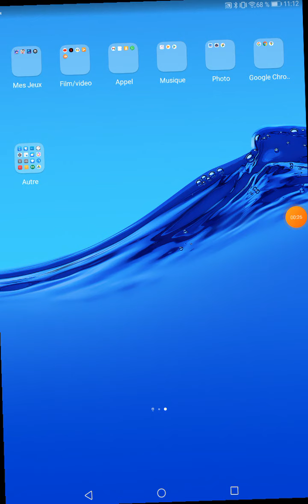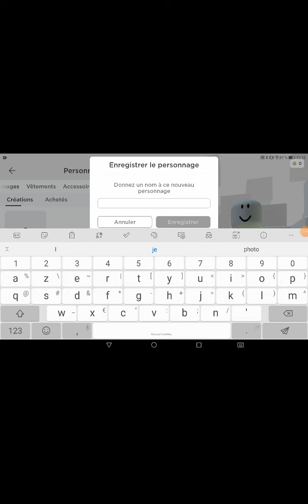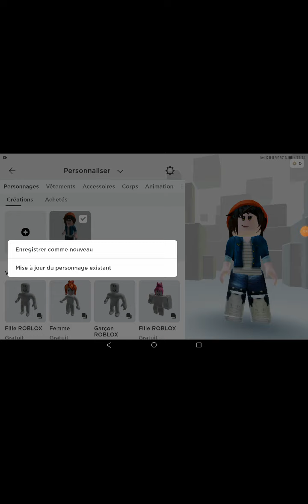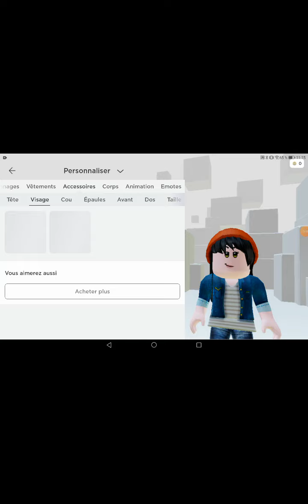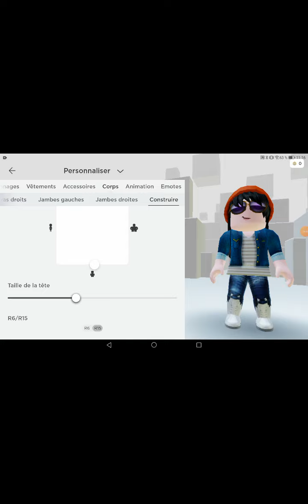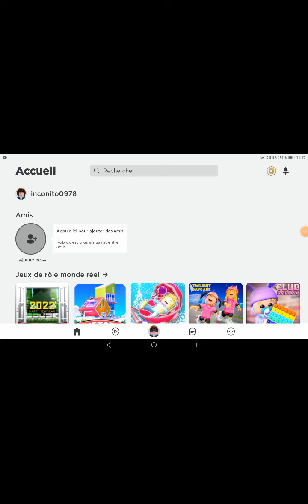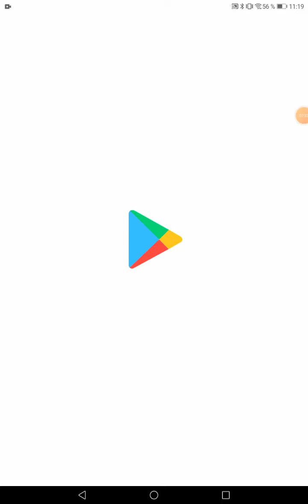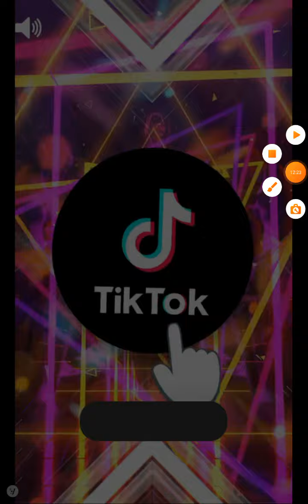J'ai perdu mon compte roblox. mais je vous montre un jeu de robux gratuit (on ré fait mon compte)!